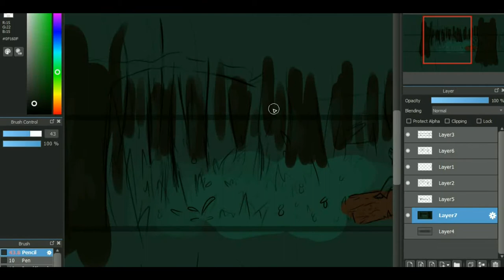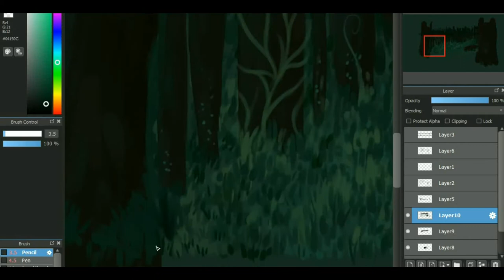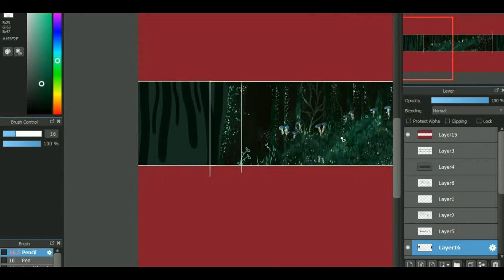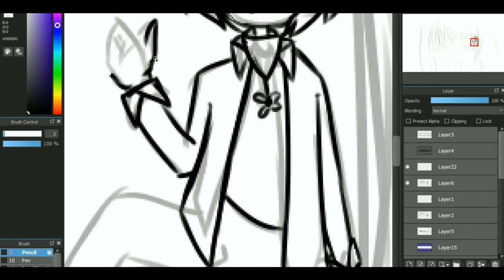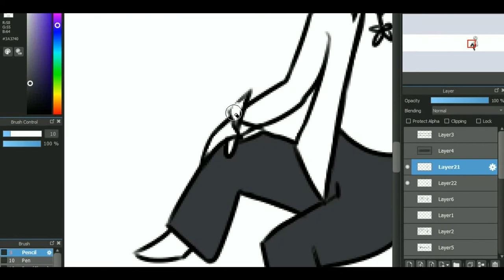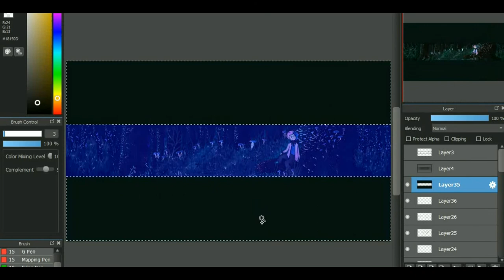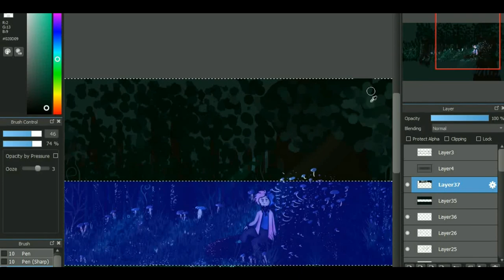| luma banner speedpaint | commission |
🌿 hello! i really enjoyed drawing this, hope you like it. this is technically my first commission, and im pretty happy with it. if you would like a commission, go to my website. 🌿

program: medibang paint
tablet: huion h610 pro
total time taken: 5 hours